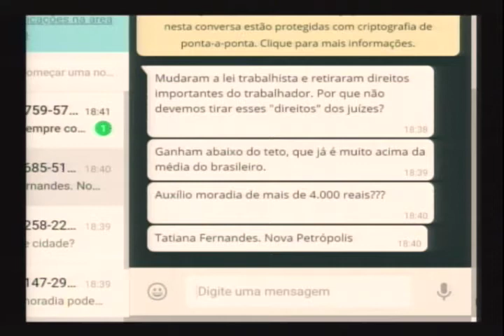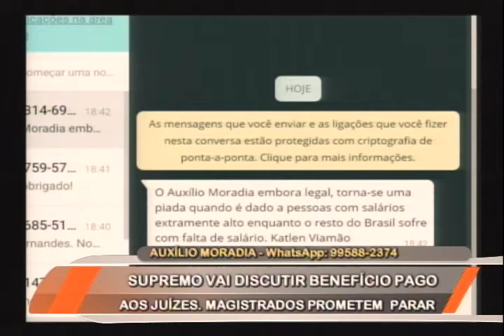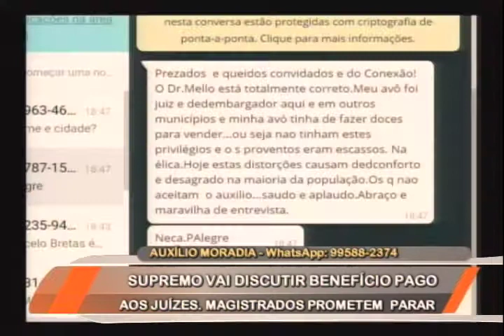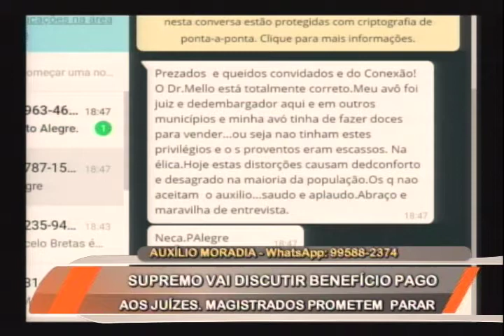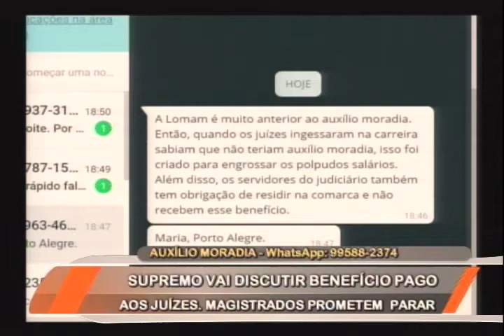Auxílio moradia: complemento salarial em debate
Até 22 de  março, o STF (Supremo Tribunal Federal) deve julgar ações que tratam dos benefícios aos magistrados, entre eles o polêmico "auxílio-moradia", privilégio que pode chegar aos R$ 4.377,00 mensais, 4,5 vezes o salário-mínimo nacional. Pelo menos 17.351 ministros de cortes superiores, juízes e desembargadores recebem o benefício que"compensa a falta de reajuste dos vencimentos", segundo o juiz Sérgio Moro, responsável pela Operação Lava Jato em Curitiba. Embora legal, é moral o recebimento destes e outros benefícios recebidos pelos magistrados? A vice-presidente da Associação dos Juízes Federais do RS (Ajufergs), doutora Rafaela Santos Martins da Rosa e o advogado Sebastião Melo debateram.
Conexão RS
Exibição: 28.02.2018